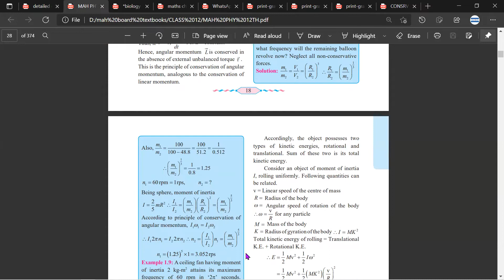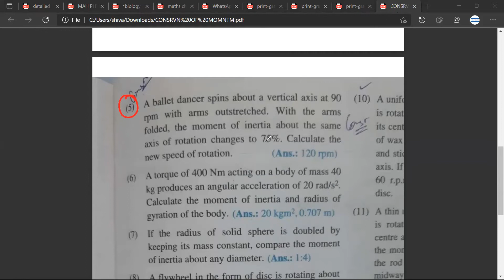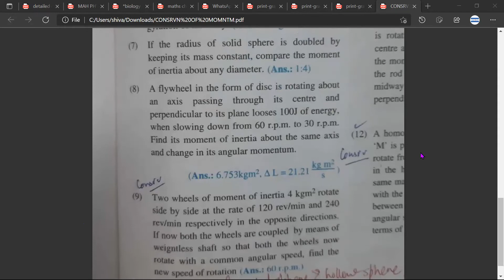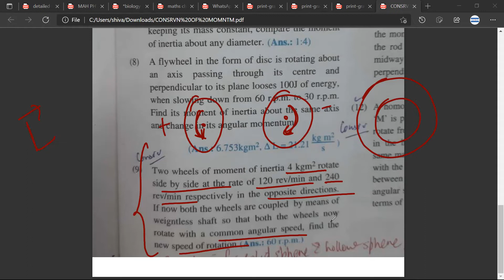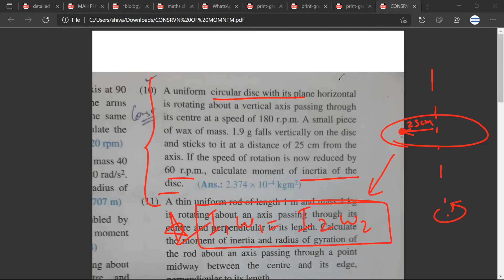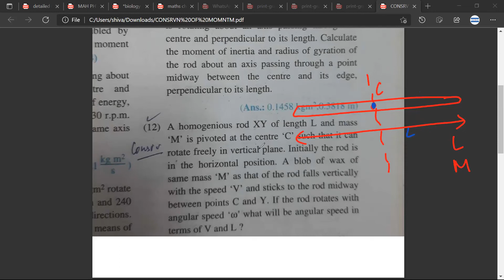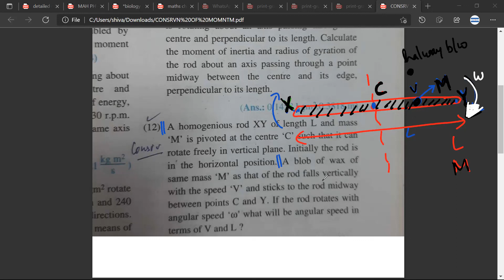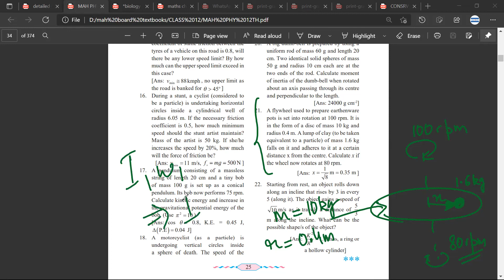A spherical water balloon is revolving at 60 rpm. In the course of time, 48.8 % of its water leaks..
*ALL NUMERICAL ARE BASED ON CONSERVATION OF ANGULAR MOMENTUM. THIS IS PART1*
A spherical water balloon is revolving at 60 rpm. In the course of time, 48.8 % of its water leaks out. With what frequency will the remaining balloon revolve now?
Q5. A ballet dancer spins about a vertical axis at 90 rpm with arms outstretched. With the arms folded, the moment of inertia about the same axis of rotation changes to 75%. Calculate the new speed of rotation.
Q9. Two wheels of moment of inertia 4 kgm2 rotate side by side at the rate of 120 rev/min and 240 rev/min respectively in the opposite directions. Iff now both the wheels are coupled by means of weightless shaft so that both the wheels now rotate with a common angular speed, Find the new speed of rotation
Q10. A uniform circular disc with its plane horizontal is rotating about a vertical axis passing through its centre at a speed of 180 r.p.m. A small piece of wax of mass. 1.9 g falls vertically on the disc and sticks to it at a distance of 25 cm from the axis. If the speed of rotation is now reduced by 60 r.p.m., calculate moment of inertia of the disc.
Q12. A homogeneous rod XY of length L and mass `M' is pivoted at the centre 'C' such that it can rotate freely in vertical plane. Initially the rod is in the horizontal position. A blob of wax of same mass 'M' as that of the rod falls vertically with the speed 'V' and sticks to the rod midway between points C and Y. If the rod rotates with angular speed 'w' what will be angular speed in terms of V and L ?
Q21. A flywheel used to prepare earthenware pots is set into rotation at 100 rpm. It is in the form of a disc of mass 10 kg and radius 0.4 m. A lump of clay (to be taken equivalent to a particle) of mass 1.6 kg falls on it and adheres to it at a certain distance x from the centre. Calculate x if the wheel now rotates at 80 rpm.

TIME STAMP
00:00 INTRO
02:05 SOLUTION STARTS
14:32 Q5 SOLUTION
16:15 Q9. SOLUTION
18:00 Q10 SOLUTION
19:10 Q12 SOLUTION
23:35 Q21 SOLUTION

state law of conservation of angular momentum with example